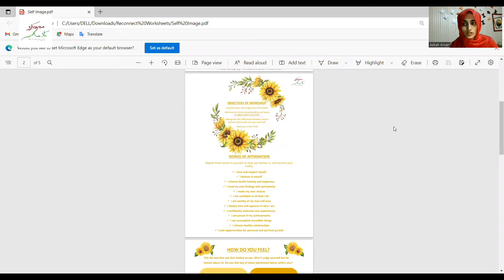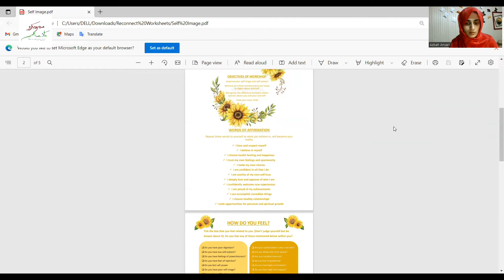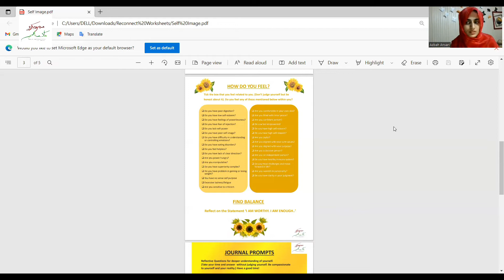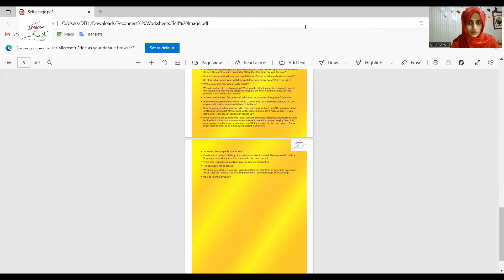Ep. 4 | Worksheet 3 Overview : Self Image/ Self Worth | Mental Health | Peacemakers Pakistani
Azbah Ansari, Founder of Peacemakers Pakistani is an Architect, Urban Designer & Mental Health Advocate.

This worksheet is intended to encourage you to build healthy and compassionate relationship with your self and improve your self esteem and self image in a balanced and healthy way. It is to encourage you to let go of unnecessary emotions that are weighing you down and not letting you live to your full potential and authentic self.